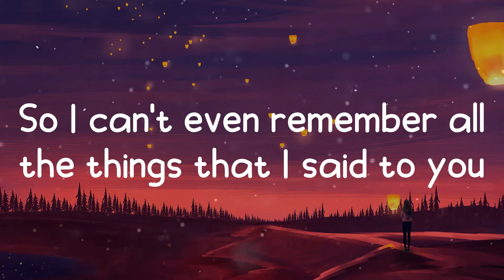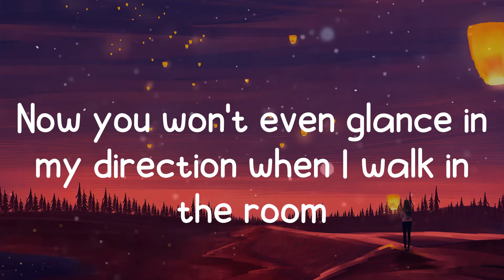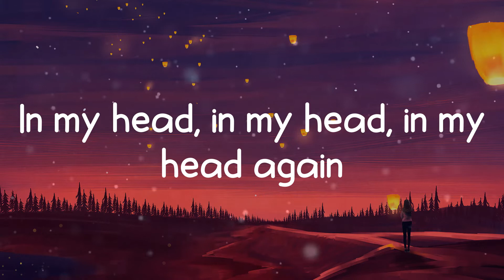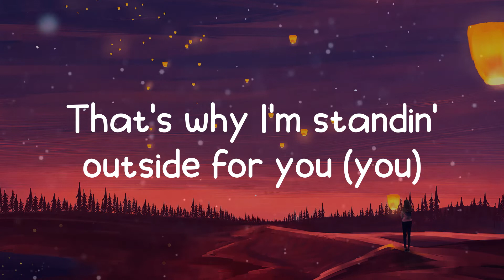24kGoldn - In My Head (Lyrics)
Artist: 24kGoldn
In my head, in my head, in my head again

Lyrics:
I've been sending drunk texts
So I can't even remember all the things that I said to you
Probably 'cause I'm upset (upset)
And this pain that I'm feelin' great enough to be shared by two
You used to be obsessed (obsessed)
Now you won't even glance in my direction when I walk in the room
Used to get you undressed (undressed)
So it's hard to admit it, but I still got a lot to prove
Because you're in my head, in my head, in my head again
Where I keep it, case I need you, I can't let it end
Ain't a secret, you my weakness, shouldn't have let you in
You remind me of my first car (skrrt)
A little rough around the edges, came straight from Texas (yeah)
You used to be my lone star
You took away the stressin' and all the second guessin'
But now you just a lost cause (ooh)
Tryin' to find (find) some meaning inside (side)
I can't believe I lost us (ooh)
And it doesn't feel right at all
That's why I'm standin' outside for you (you)
Spendin' every dime on you (you)
Wish I never lied to you (you)
I need another try with you